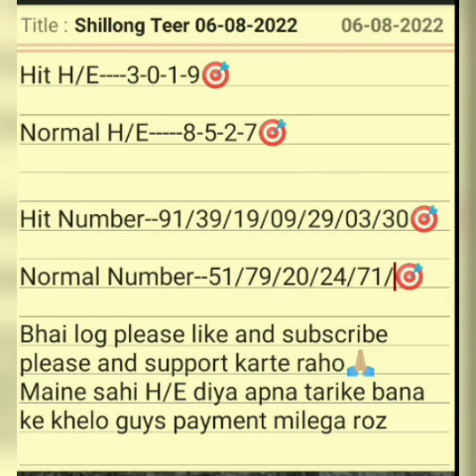Shillong Teer 06-08-2022_shillong Teer common numbers_Teer Rongdhani_shillong teer hit house ending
Ak-47-Teer
Shillong teer
Channel Tags:
Teer Target
Teer out
Teer lucky 7
Teer winner